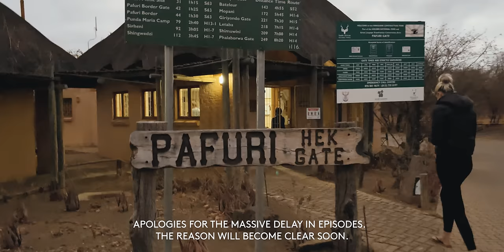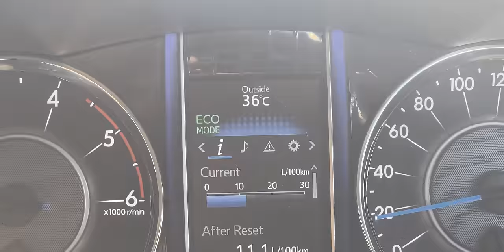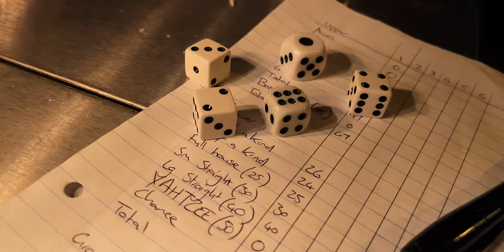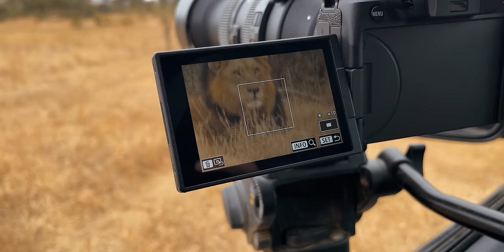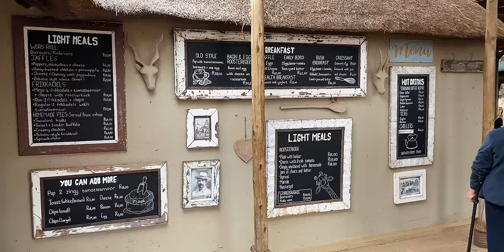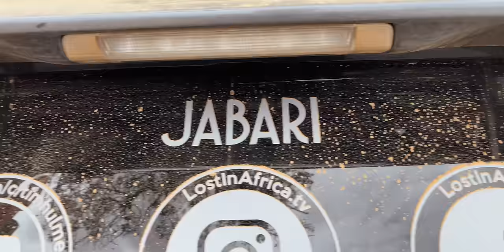KRUGER North to South in 4 days! (4K)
Gosh I have missed this place.  Only the second upload in the last year, but that is all about to change.  I will be posting weekly again, Saturdays at 1pm (GMT +2).  A proper explanation for my absence will be coming in a few episodes time, but in the meantime I hope you enjoy getting back on the road with us.

This episodes picks up right where the You Decide episode finished.  We are heading back into Kruger National Park, and making our way down south in only 4 days.  This is a seriously long drive, and I probably wouldn't recommend doing it so fast, but we were still rewarded with some incredible sightings!

I really hope you all enjoy, and it is so good to be back!

T

00:00 Pafuri to Shingwedzi
03:48 Shingwedzi to Letaba
08:32 Letaba to Satara
13:59 Satara to Crocodile Bridge
19:00 Crocodile Bridge to Malelane